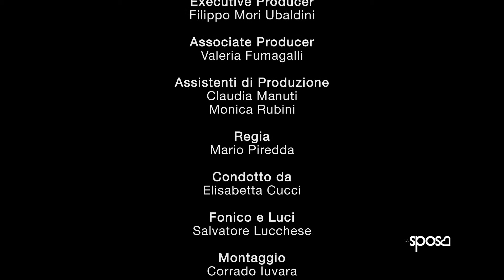Spuma di Sciampagna - Lavoretti per Bambini